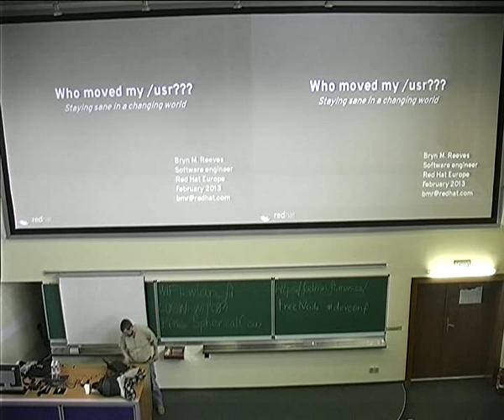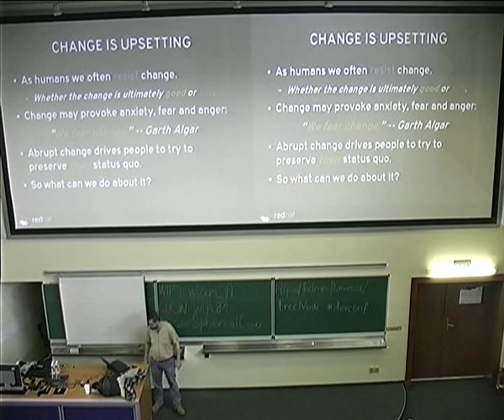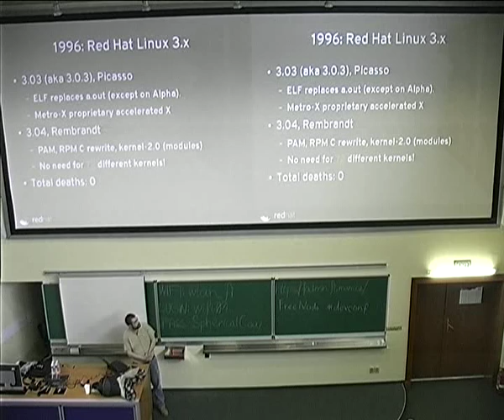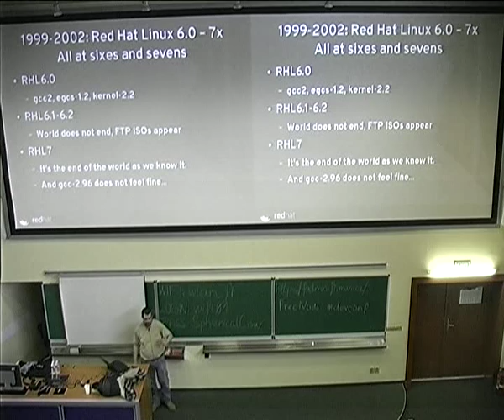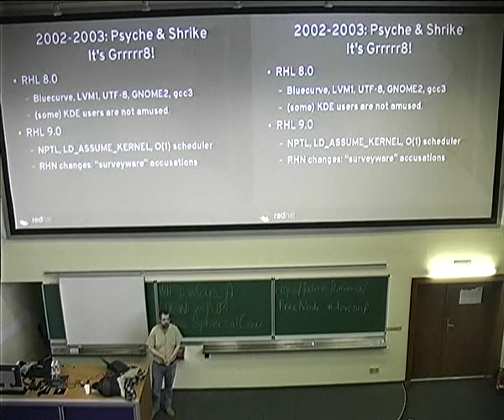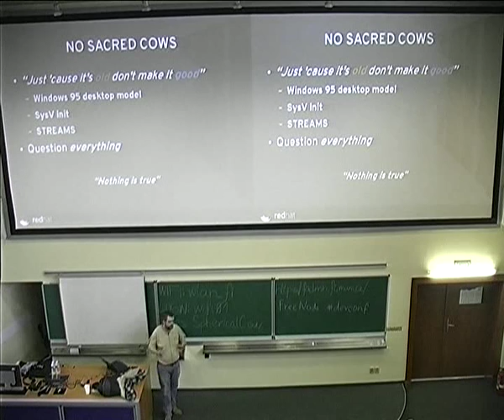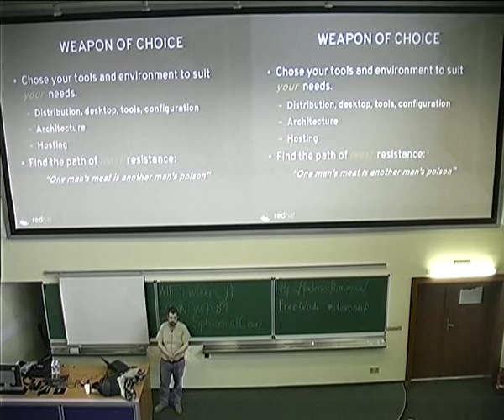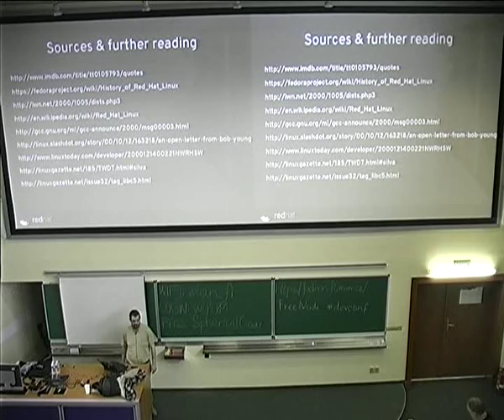Bryn M Reeves - Who moved my /usr?? - staying sane in a changing world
The open source world sometimes seems to be an ever-changing flux of
software projects constantly waxing and waning. Bryn Reeves looks at
some recent and historic changes and considers ways that users,
testers and developers can stay sane while still keeping up-to-date
with bleeding edge development.